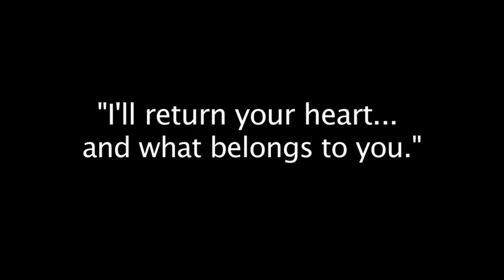"Angel Dust for Two" from "Aristotle's Prayer" (feat. Kenna Chris)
Videotaped live on April 28, 2012 at Gary Powell's theatrical concert "Aristotle's Prayer" at the George Washington Carver Musuem and Cultural Center in Austin, Texas.

"Angel Dust for Two"
Words and Music by Gary Powell

When the beauty of all that's ever been
When the peace of answered prayer within
Whispers softly from a silkened hush
Gifting sovereign tears from the sacred trust

I never will conceal the way I feel
As you wash over me
And I wash over you
Breathing in angelic dust for two

And to drink you in is sweet harmony
Hearing echos of our symphony
Holding every chord to find it's place
Bending every not into every space

Everywhere you go you'll find me
Blowing in the wind or rolling on the sea
Every time your need betrays you
I'll return your heart and what belongs to you

Just listen to the wind and hear what's true